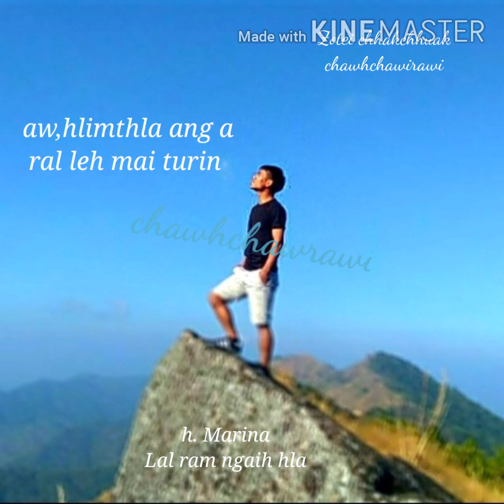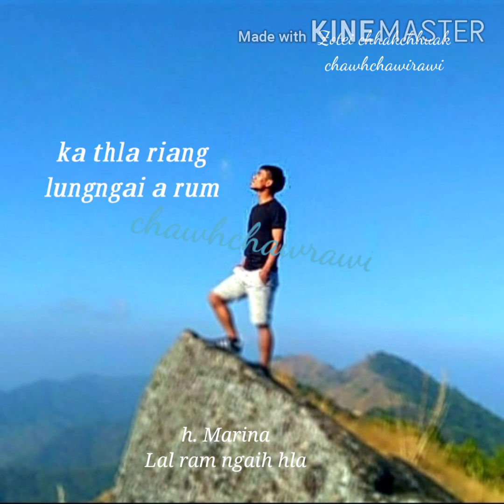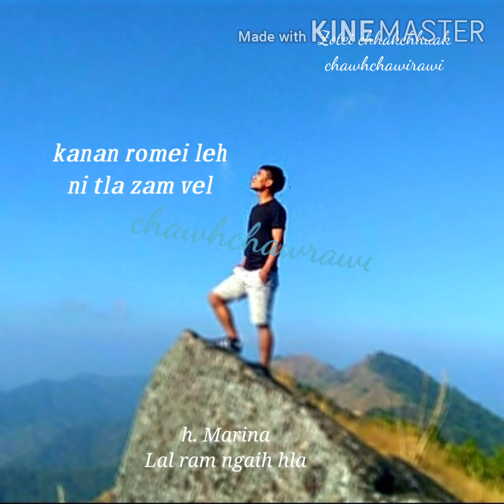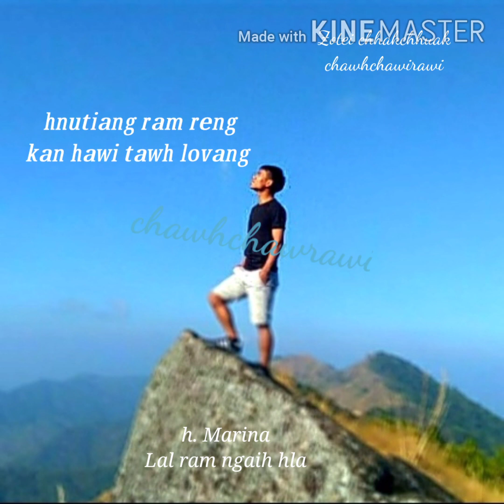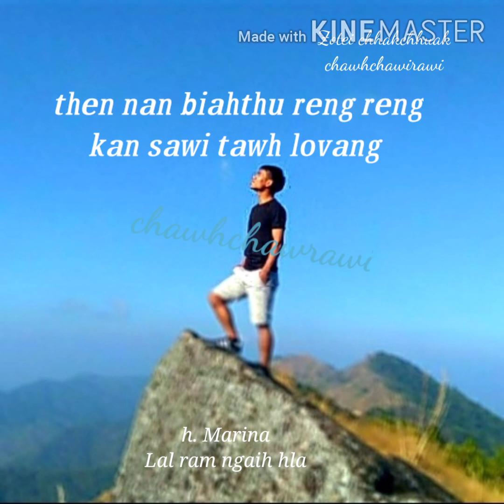"Lal ram ngaih hla lyrics video" h.Marina